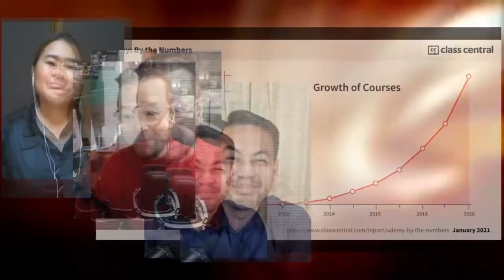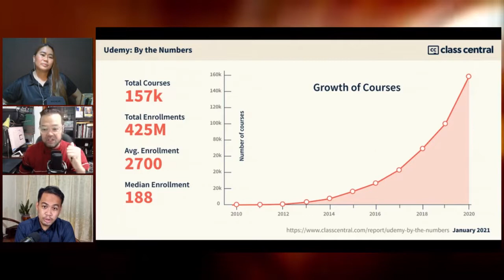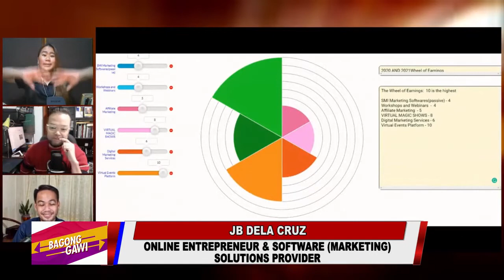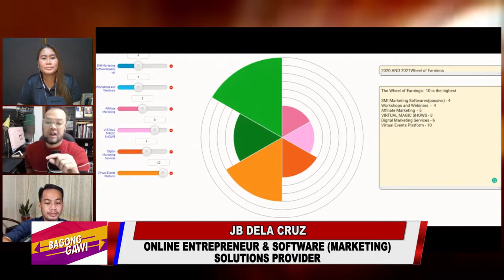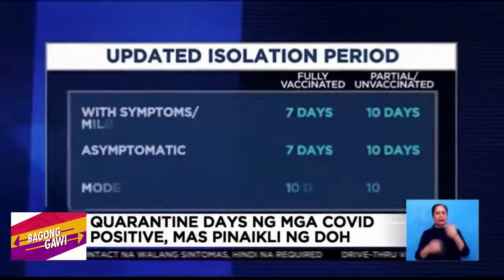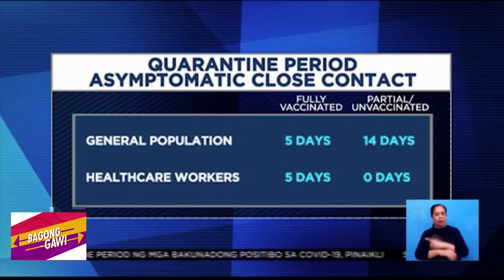RADIO ONLINE TV Guesting JB Dela Cruz for Bagong Gawi RADYO 5 NEWSFM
January 14 2022 I will be a guest in Bagong Gawi Radyo Singko 92.3 News FM
"How to earn using your skills, talents and expertise using the internet in 2022"
with host Laila Chikadora and Mon Gualvez
We are also streamed via Radyo Singko’s FB Live and crossposted at the Bagong Gawi FB Page.
. For Cignal subscribers, we have an audio format aired at ch 305.   The show is anchored by News5 correspondent, Mon Gualvez and 14th KPB Golden Dove Awardee for Best Variety Talk Show Host, News5 Senior Correspondent and veteran radio personality, Laila Chikadora.